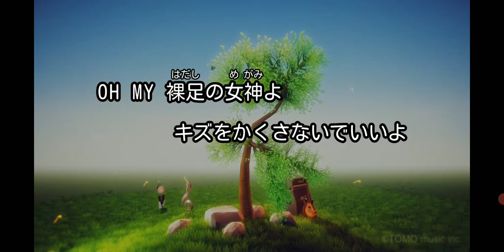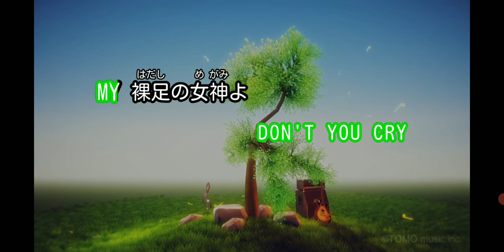おはようございます 😸🎃☘️✨🌸